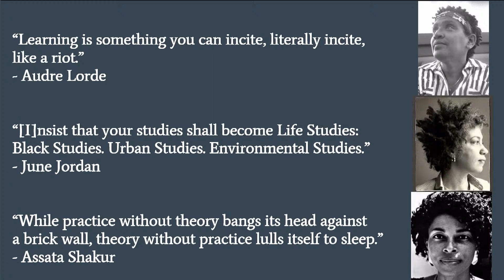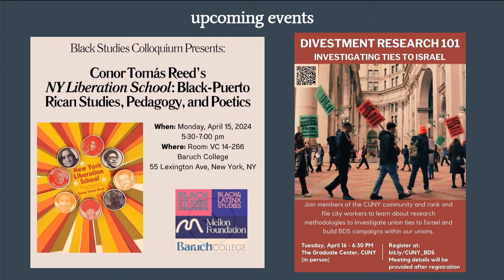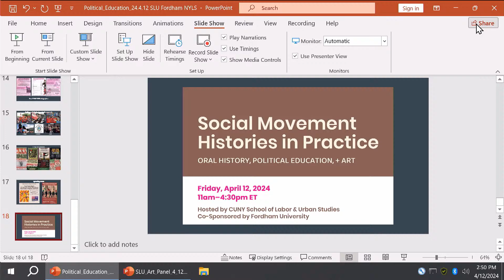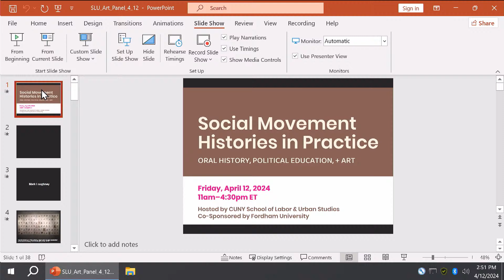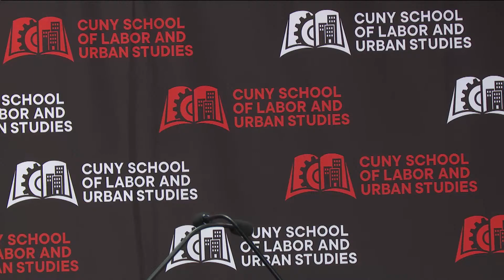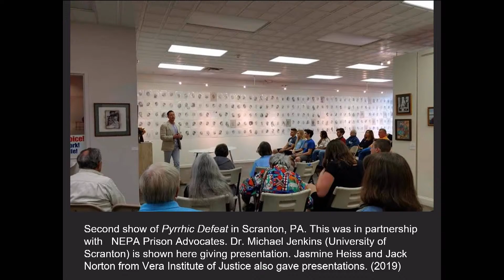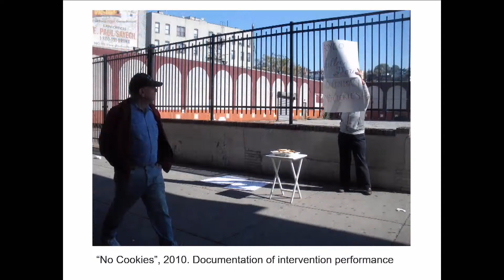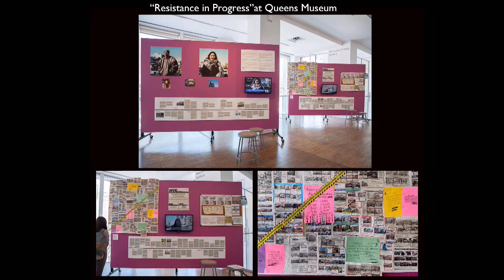Social Movement Histories in Practice: POLITCAL EDUCATION & ART Roundatbles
POLITICAL EDUCATION Roundtable
*What is your approach to using movement history in political education?*
Featuring:  Jennifer Disla, Brian Garita, and Coco Tomas Reed
Moderated by:  Alethia Jones

ART Roundtable
*What role do artists and cultural workers play in movement building and our understanding of movement histories?*
Featuring:  Alicia Grullón, Mark Loughney, and Betty Yu
Moderated by:  Re’al Christian

Join us at CUNY’s School of Labor & Urban Studies on Friday, April 12 for a day of conversations focused on how movement histories can be shared and used in social justice work through oral history, political education, and art. We will also consider how social movements have occasioned new historical understandings, in part by building counter archives and narratives. Conference participants include artists, historians, and social movement organizers.

This conference is co-organized by the Murphy Institute and Student & Community Affairs at CUNY School of Labor and Urban Studies and Fordham University.